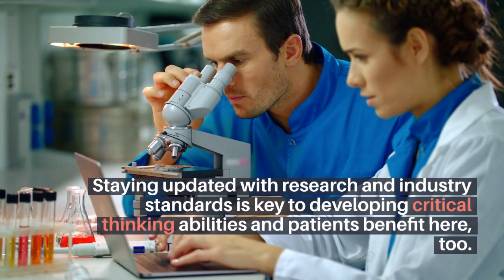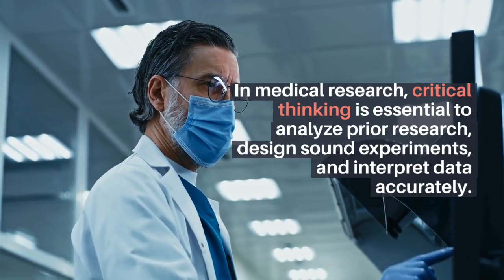CRITICAL THINKING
Critical thinking can mean the difference between life or death in medicine and healthcare providers and patients need to know how to learn to use it.